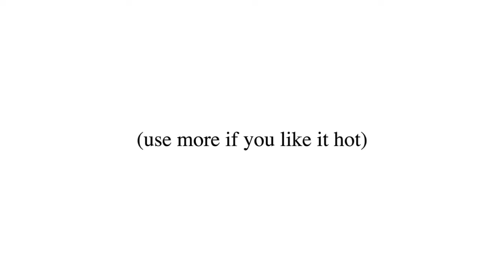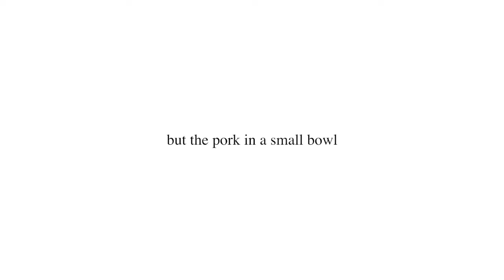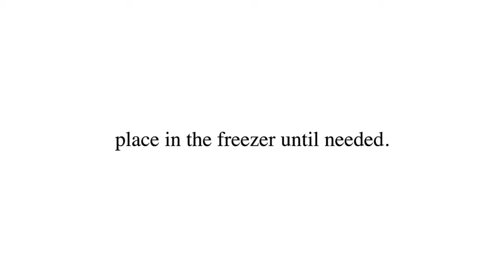HOMEMADE PORK SAUSAGE RECIPE - BY HAPPY TWIRL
HOMEMADE BREAKFAST PORK SAUSAGE RECIPE - BY HAPPY TWIRL